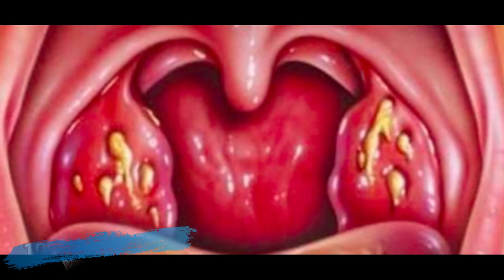KOMAN NOU KA DEKOUVRI TI BABAGY BLAN SA YO NAN AMIDAL NOU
klike sou link sa pouw we pati 1 an KOMAN NOU KA DEKOUVRI TI BABAGY BLAN SA YO NAN AMIDAL NOU